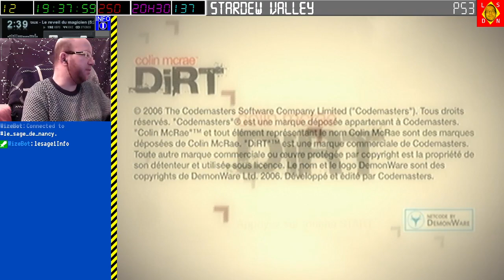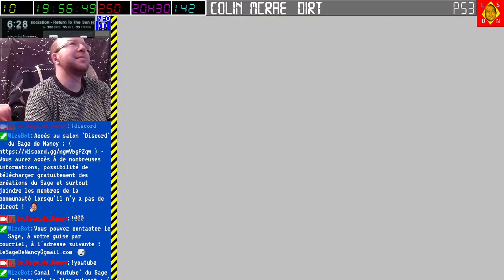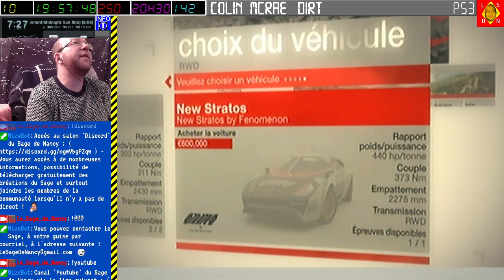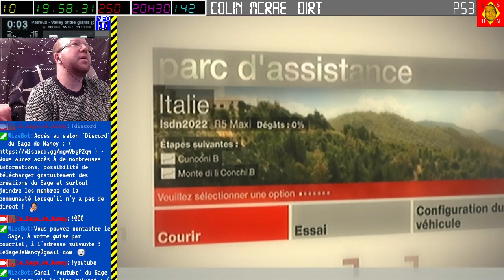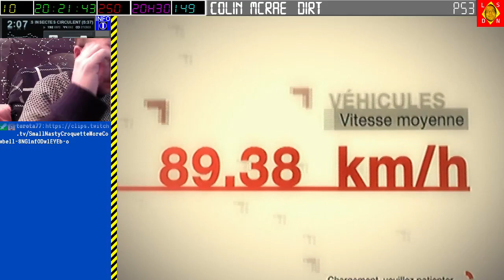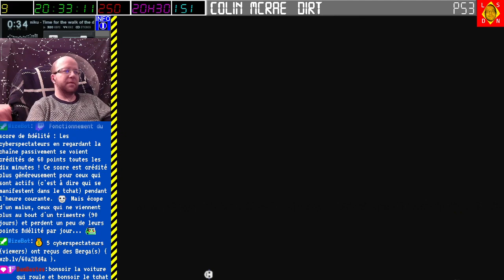[04-02-2024] Colin McRae Dirt (Pikes Peaks & Rallye Italie) [LSDN]